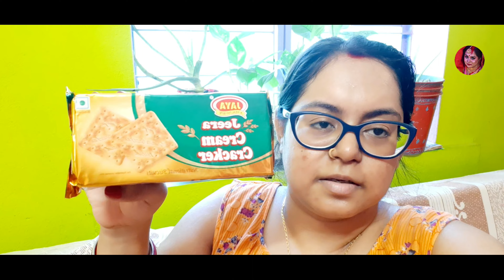BENGALI VLOG#//🙄আমি কলকাতার মেয়েতো তাই কোনো কাজ জানিনা সংসারের সব কাজ নিজের বরকে দিয়ে করাই আর খাই🤭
PLEASE WATCH THIS VIDEO UP TO 3 MINUTES
দয়াকরে ভিডিওটি অন্তত 3 মিনিট দেখবেন তার পর  লাইক, কমেন্টস,সাব্সক্রাইব ও সেয়ার করবেন
আমি এটাই বলতে চাইছি যে কেউ দয়াকরে কোন স্প্যাম কমেন্টস করবেন না কারন এটা উভয়ের পক্ষে ক্ষতিকর...ধন্যবাদ সকলকে🙏🏻